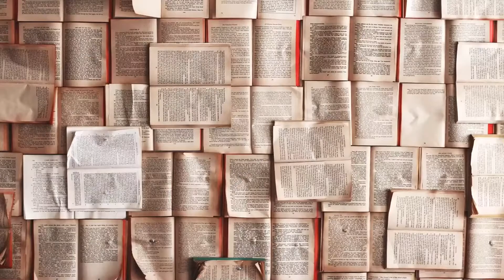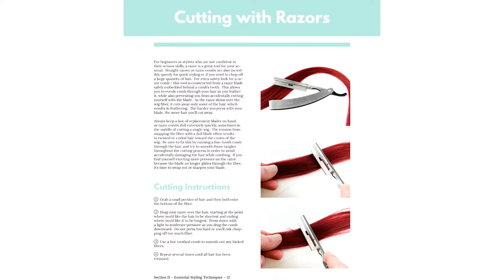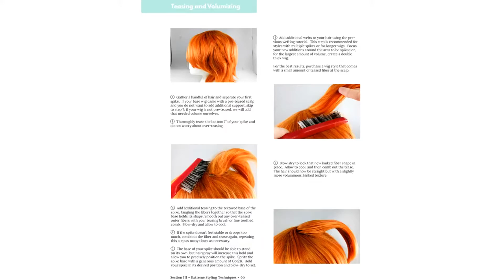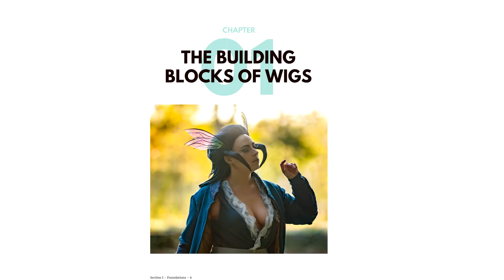Episode 220 - Wicked Wigs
After catching up on some cosplay updates, we review a more recent cosplay book from Cowbutt Crunchies Cosplay: The Art of Extreme Wig Styling.